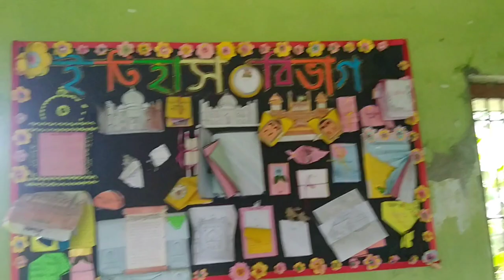My First College🔥 || সেই ইঞ্জয় করলাম প্রথম দিনেই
Dinhata college
Bengali vlog
Bangla vlog
dinhata college vlog
dinhata
college vlog
bikram
bikram vlogs
trending vlog
trending